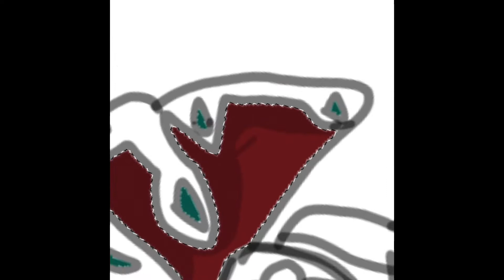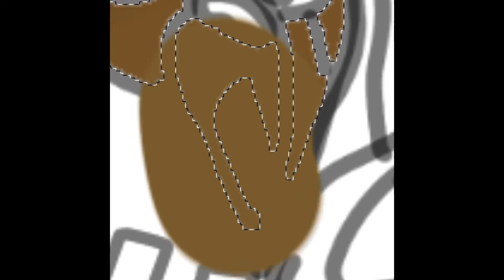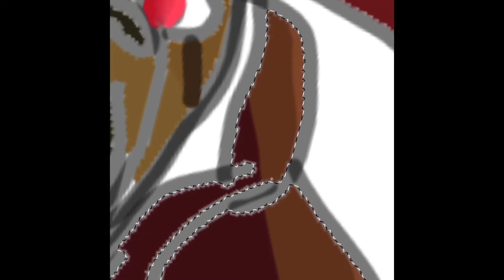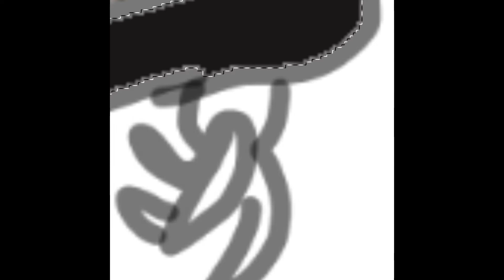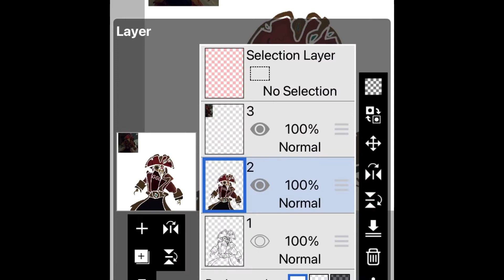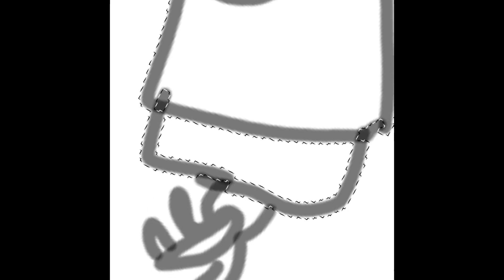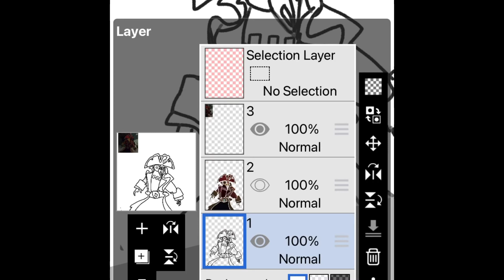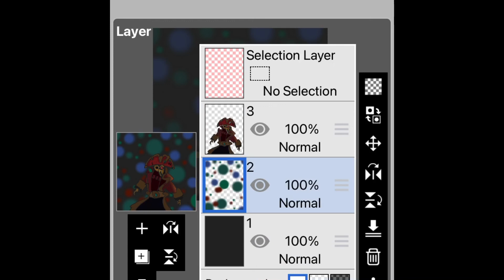I speedpaint Captain Briggsy from Sea Of Thieves.